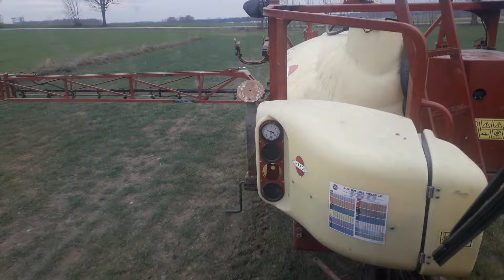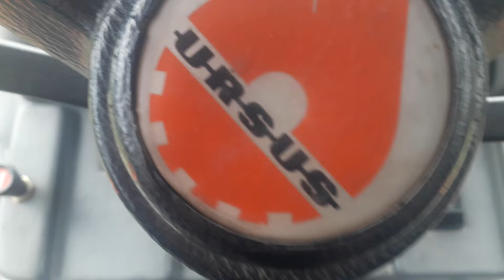URSUS 1634 ZU oraz Hardi w akcji RSM